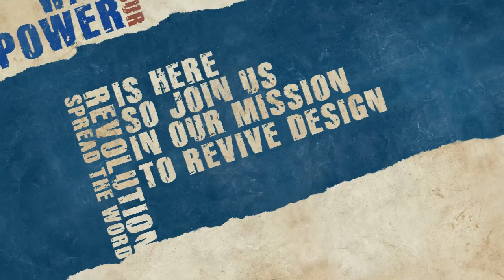Media Design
Online Media Design by Yorgo Nestoridis. Ycademy Online Seminar July 31, 2010.